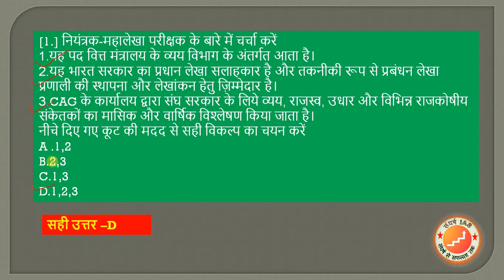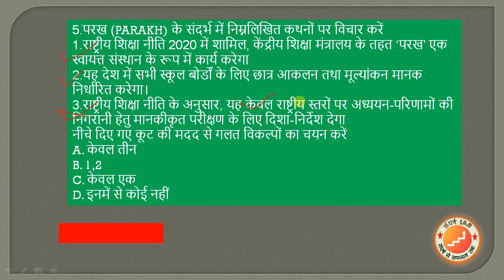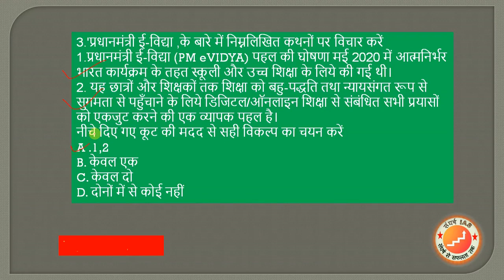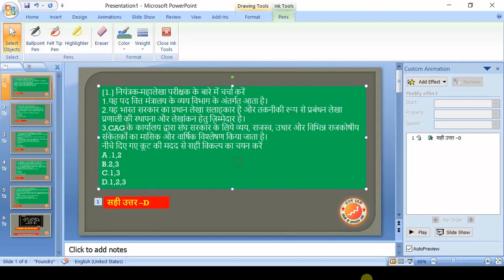CURRENT AFFAIRS DAILY FOR UPSC,STATE PCS,OTHERS EXAM LIKE BANK ,SSC etc by LAL CHAND SIR